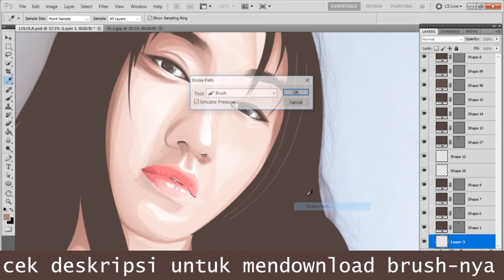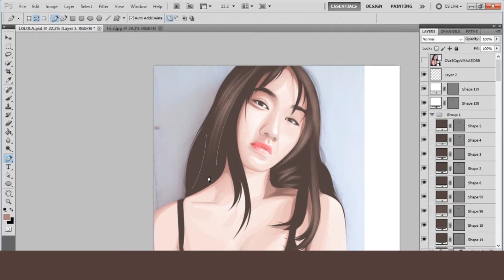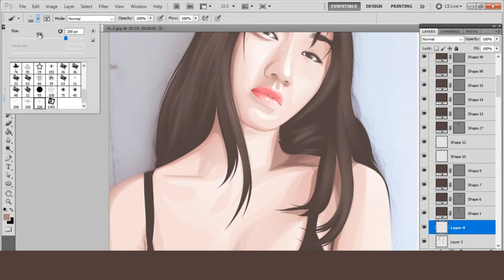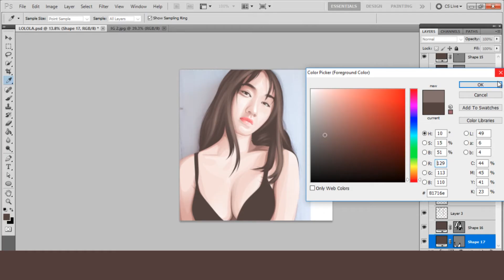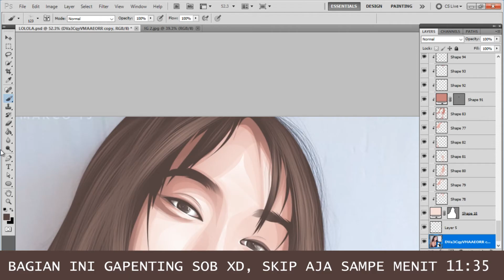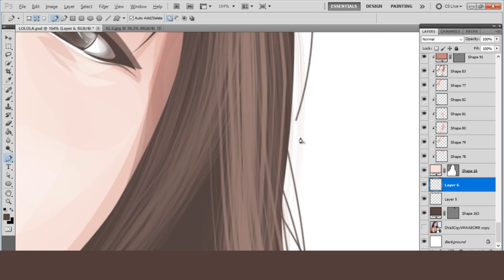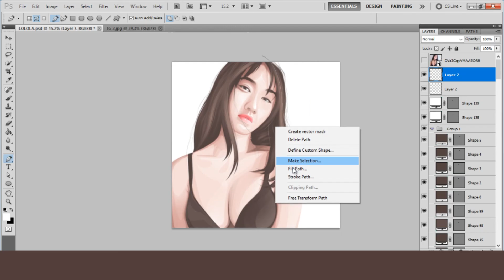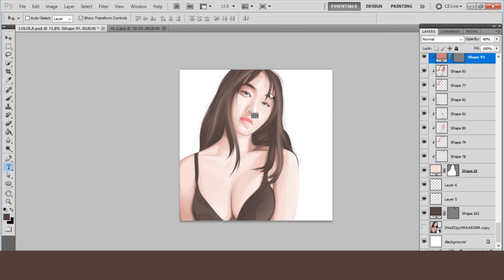Cara membuat foto kartun bagian Rambut | TUTORIAL VEXEL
Di video ini gue akan ngejelasin gimana caranya bikin vexel bagian rambut dengan perpaduan pentool dan brush di photoshop CS5.